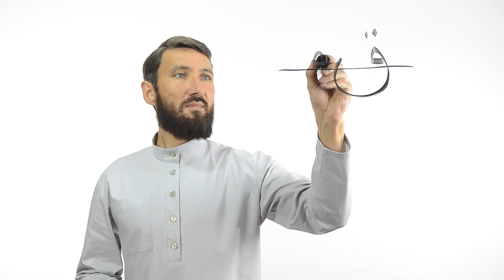Буква ق | Академия Корана™